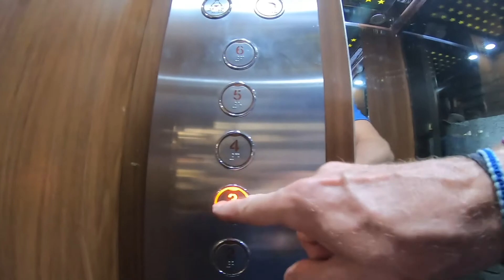Quy Nhon Dec. 2021